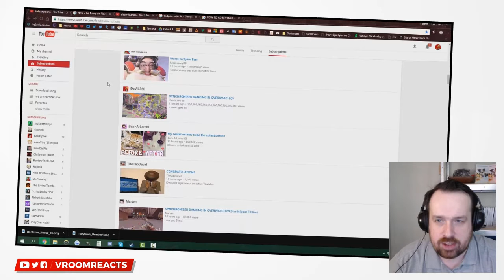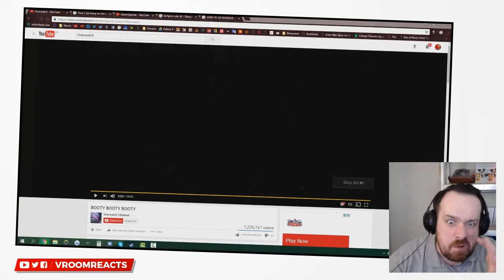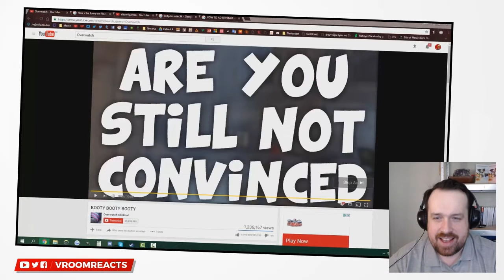Reaction: IF OVERWATCH WAS A COMMERCIAL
An Overwatch Reaction Video to "IF OVERWATCH WAS A COMMERCIAL" published by iDeViL360.

🔥 Get 50% or more off gear and games from Amazon

I am Vroom and most of the time I react to Overwatch Videos including songs, animations, funny moments, best plays and awesome situations. Sometimes I also do other things, but they usually stay gaming related.
   I really hope the reaction videos make you laugh and brighten up your day. Please Vroomscribe to this channel and also visit the original creators of the clips by following the links at the beginning of the description.